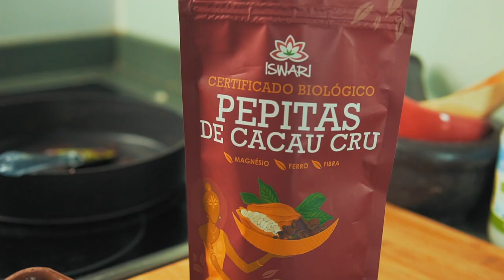Chocolate Dessert - Low Fat - Low Carb - Paleo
If you're a sweets person, you'll have to try this dessert.
Get up and let's cook!

Ingredients:

1 can  Sweetened Coconut Condensed Milk
1 can  Coconut Cream Milk
1 cup  Grated Coconut
300ml Almond Milk
3 tsp   Low Fat Cocoa
1 tsp   Vegetable Butter

Prep:

1. Cook the Condensed Milk in Low Temp.
2. Add the Grated Coconut
3. Add the milk and Mix
4. Reserve in a mold
5. Cook the cream
6. Add the cocoa and the butter, mix it
7.Cover the base with the cocoa.
8. Let it cool 3hours in the fridge, add some happiness to it, like raw chocolate chips and have fun!